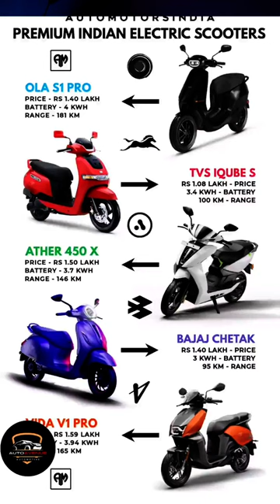Ultimate Premium Indian Scooters: Style, Performance, and Comfort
Welcome to another exciting video on Auto Avenue! In this video, we will be bringing you the latest and greatest in the world of cars, autos, vehicles, and motors. From high-performance sports cars to heavy bikes, from supercars to luxury vehicles, we have it all covered.

We value your feedback and are always here to help. Thank you for being a part of the Auto Avenue community!